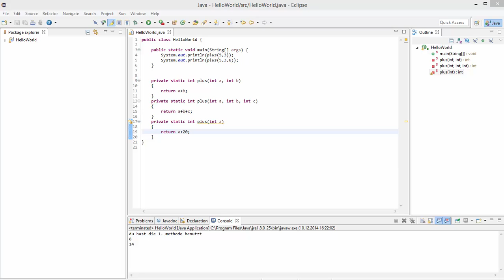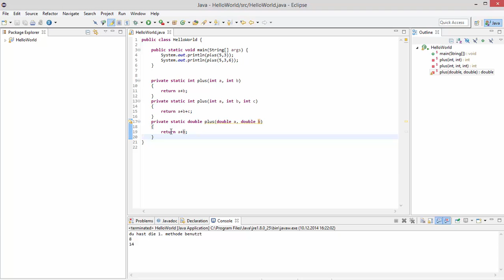Java für Anfänger 8 - Überladen von Methoden [DEUTSCH/GERMAN]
In diesem Video zeige ich euch, wie man Methoden in Java überlädt und was das überhaupt bedeutet.